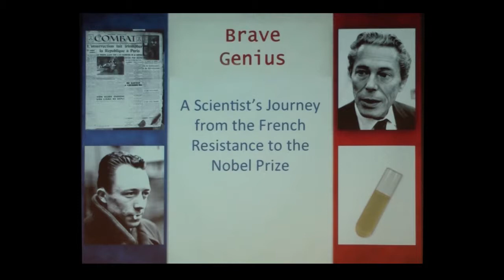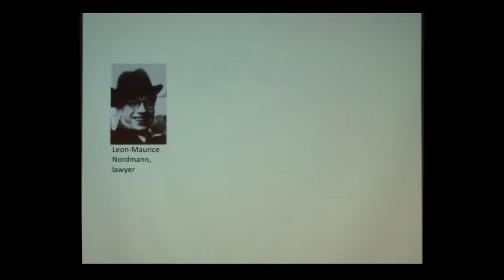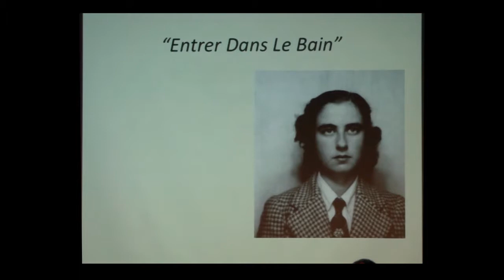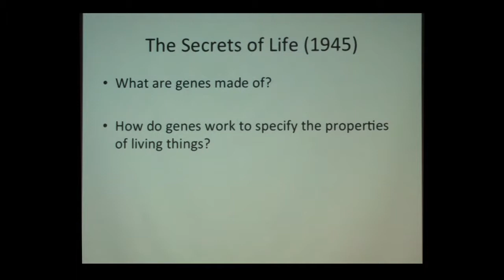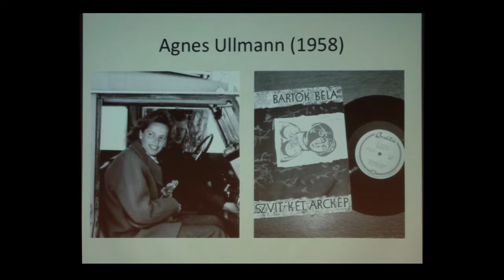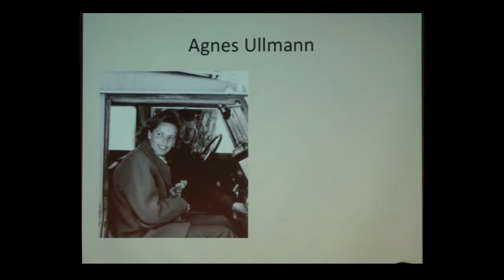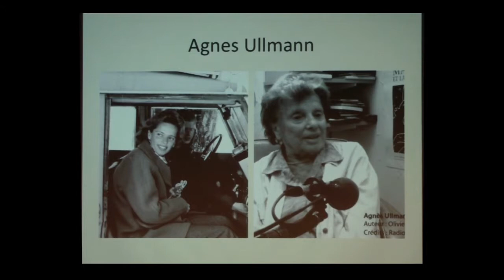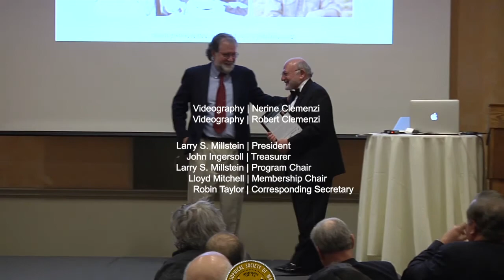PSW 2344 Brave Genius | Sean Carroll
Sean Carroll PhD
Wilson Professor of Molecular Biology and Genetics, University of Wisconsin
Vice President, Science Education, Howard Hughes Medical Institute

This lecture chronicled the adventures of Jacques Monod, a co-founder of molecular biology, from the dark years of the German occupation of Paris to the heights of the Nobel Prize, his friendship with the great writer Albert Camus, and his emergence as a public figure and leading voice of science.